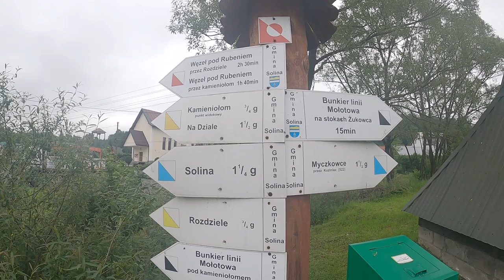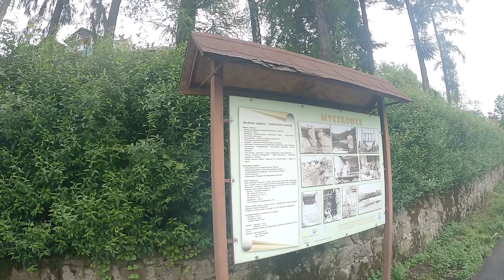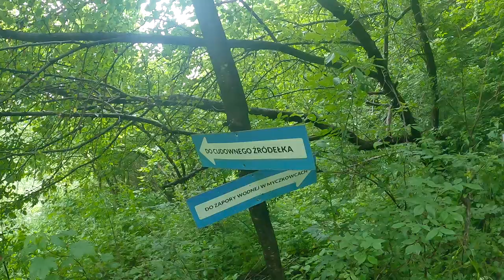Odc. 14 - Gdzieś tam nad Soliną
Dzień relaksu po przejechanych 215 kilometrach...